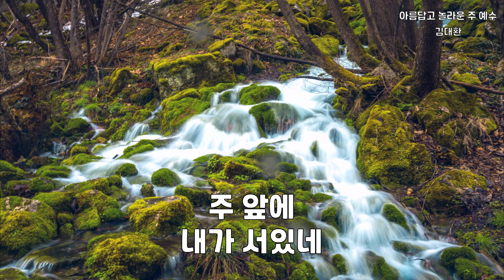아름답고 놀라운 주 예수 | 김대환 | 1시간 연속듣기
아름답고 놀라운 주 예수 말로 할 수 없네
그 측량할 수 없는 위엄 주님과 같은 분 없네

한 없는 그 지혜와 사랑 그 누구도 다 알 수없네
아름답고 놀라운 주 예수 보좌에 앉으셨네

주님 앞에 내가 서 있네 주 앞에 내가 서있네
주는 거룩하신 하나님 그 앞에 서 있네